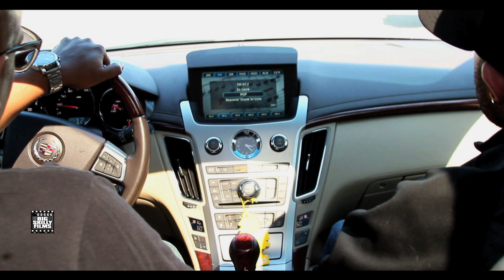"TRAFFIC STOP" (COMEDY SKIT)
"TRAFFIC STOP"
When You Get Stopped But Its Not What It Seems...

While Driving From Florida To New York Big Skilly Loses
Control Of His Car & Chuck Biza Has To Stop The Vehicle
Before They Crash While Hilarity Ensues...